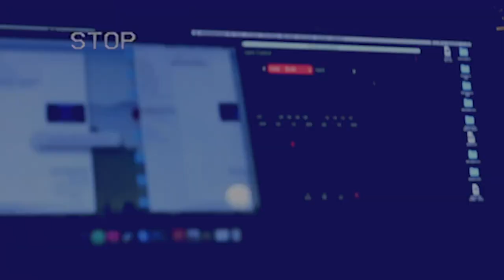The Breakdown. Elevate!